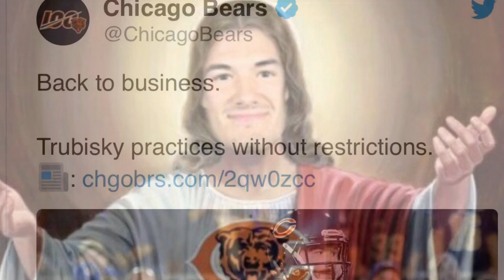Mitchell Trubisky Is Healed And Returns To Practice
Trubiskty is cleared to practice Chicago Bears Tweets! 100% clear for Practice! Latest Mitch Trubisky News Only Fuels Conspiracy Theories “Mitchell Trubisky benched” “Trubisky cleared for practice” “Mitchell Trubisky hip injury” “Trubisky is healed” “‘miracle” “he is healed” “Christmas season” “Christmas sports mircale” “Chicago miracle” “Chicago Bears”